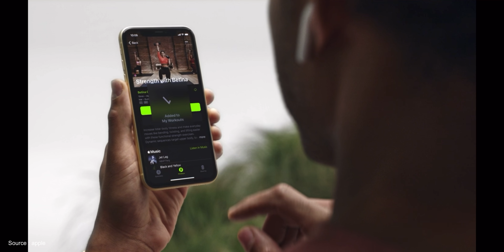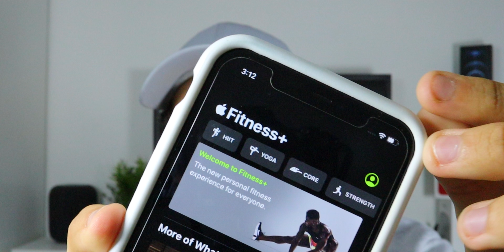Comment avoir APPLE FITNESS + en France ?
Dans cette video je vous explique comment faire pour avoir apple fitnes + en france

mon matos
camera : eos m50
micro : boya micro cravate
enregistreur pour le micro : iPhone
montage : iPad pro (luma fusion) ou mac fcpx